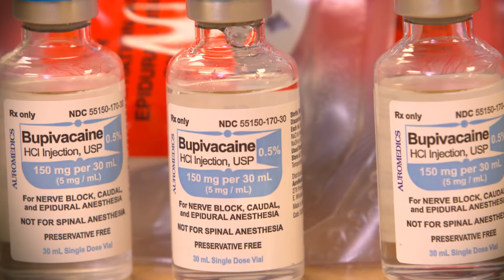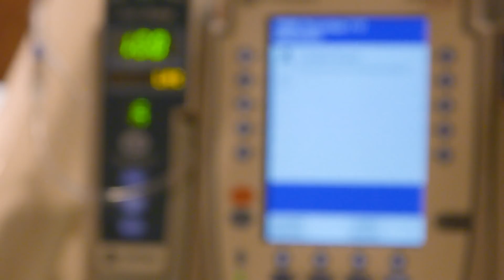VR Vs. Vicodin: How Tech Is Helping Doctors Treat Pain | Dell TechnologiesVoice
As virtual reality continues to gain momentum across the board, its benefits are being tapped by healthcare professionals to allay fears, reduce anxiety and relieve pain.